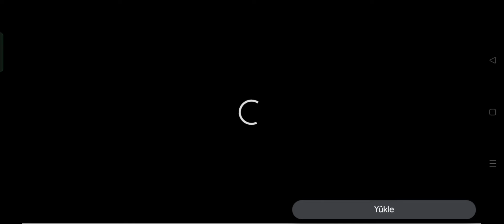Red Ball 4 - Aslan Yavrusu ve Red Ball 4 Bir Aradaa 🤯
Kanalımız da Red Ball oyun videoları var

Daha fazla böyle videolar görmek istiyorsanız kanalımıza

➡️Beğenmeyi

Kanalımız eğlence amaçlıdır

Her gün sizlere video paylaşıyoruz